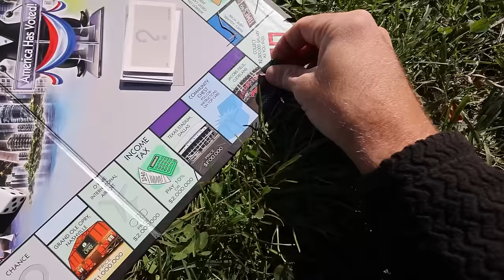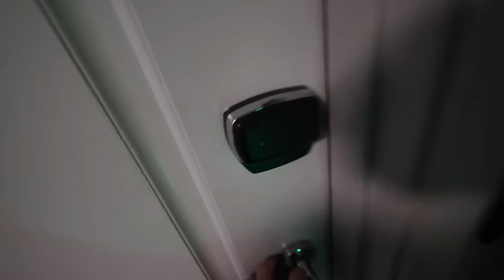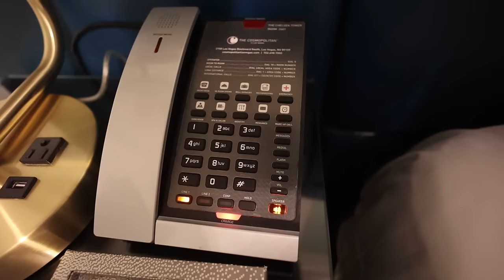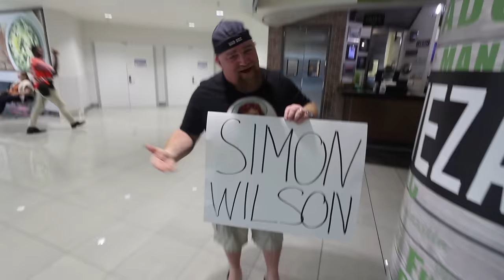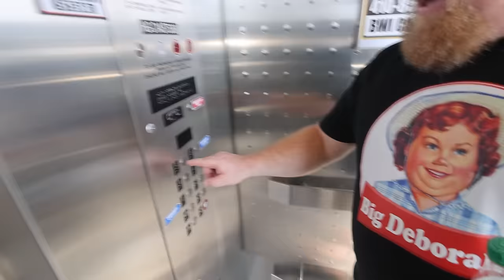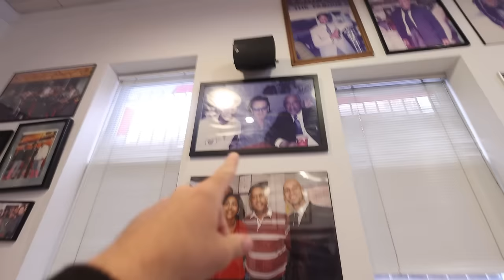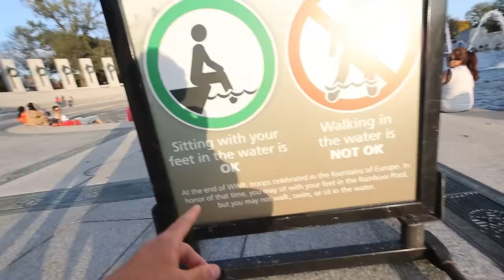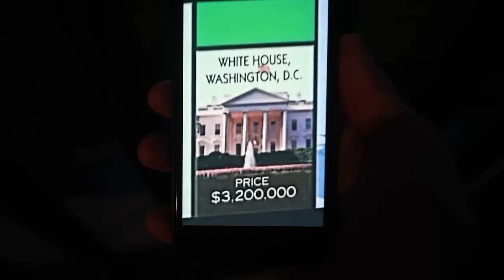I Played USA Monopoly In Real Life - Episode 9